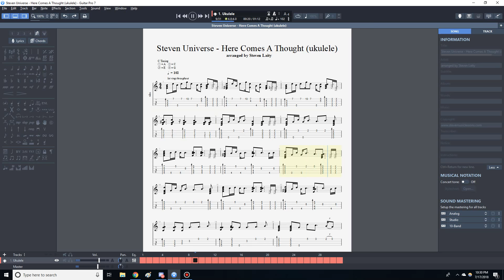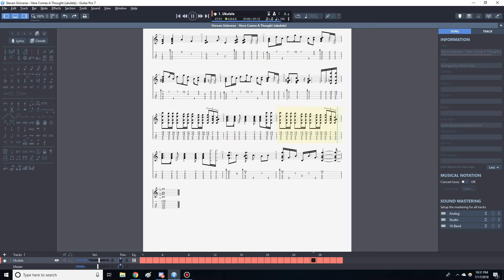Steven Universe "Here Comes A Thought" - Ukulele Tab